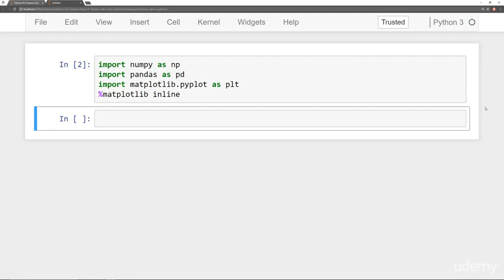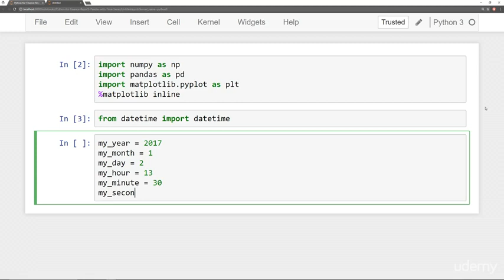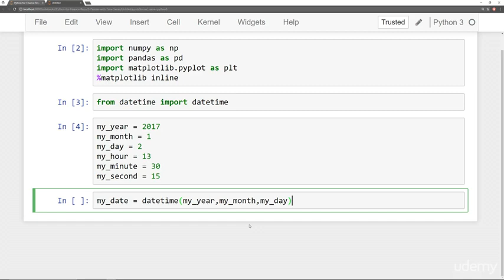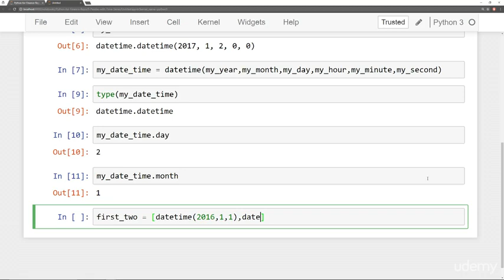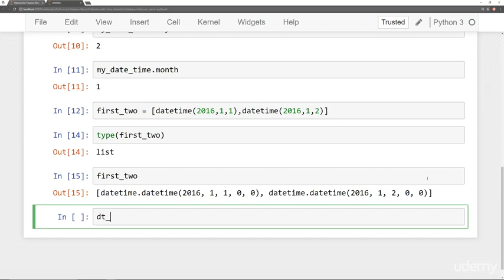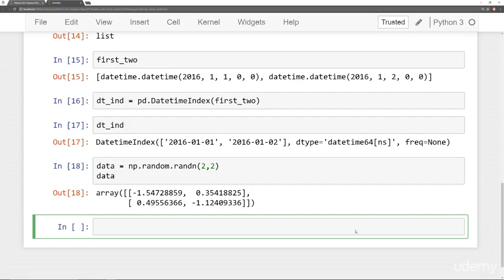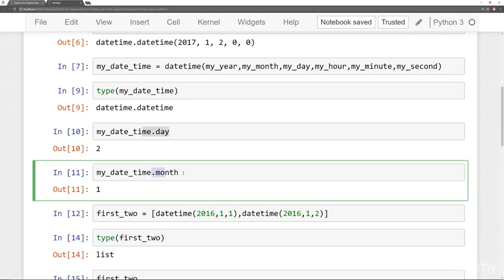Python for Financial Analysis and Algorithmic Trading : Datetime Index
Python for Financial Analysis and Algorithmic Trading
Learn numpy , pandas , matplotlib , quantopian , finance , and more for algorithmic trading with Python!